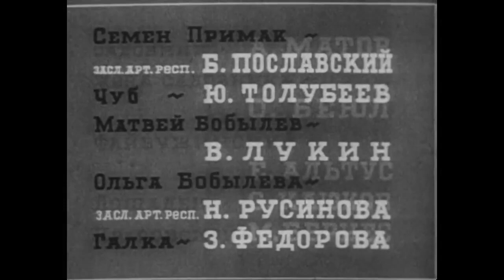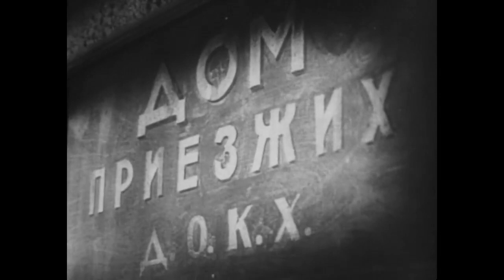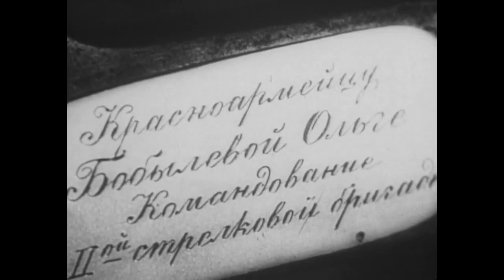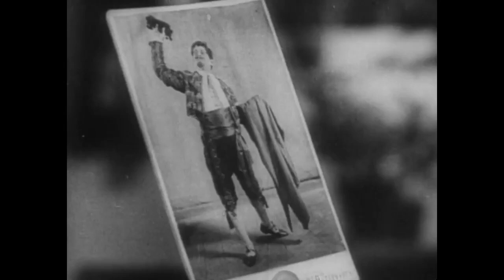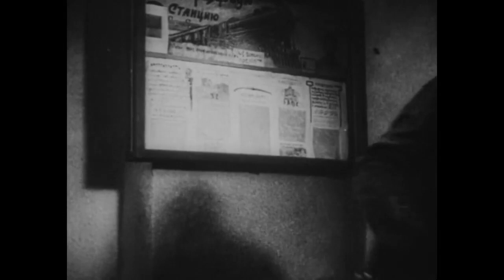Шахтёры 1937 / The Miners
Шахтёры / The Miners
Режиссер -  Сергей Юткевич
Премьера -  23 августа 1937
Жанр -  Драма
Автор сценария -  Алексей Каплер
Оператор -  Жозеф Мартов
Художник-постановщик -  Абидин Дино, Ольга Пчельникова
Композитор -  Борис Гольц
Производство -  Ленфильм

Шахтёры (1937) - художественный фильм, снятый на киностудии Ленфильм Сергеем Юткевичем. Альтернативные названия - «Мастер угля», «Садовник».  Фильм «Шахтёры» стал первой большой ролью в кино для Марка Бернеса. До этого Бернес снимался только в эпизодической роли в фильме «Заключённые».
В августе 1935 года Алексей Стаханов, забойщик шахты в Донбассе установил рекорд по добыче угля. Событие приобрело невероятный общественный резонанс, и было объявлено началом целого движения - стахановского. Именно стахановцам и посвящается фильм «Шахтёры».

В небольшой шахтёрский городок по направлению обкома приезжает Семён Примак. Опытный партиец сразу расположил сердца простых шахтёров, но не руководства шахты, ибо в «святая святых» - партком пробрались троцкисты и шпионы. Подлые и бесчестные, они препятствуют повышению выработки угля, исключают из партии старых большевиков, пытаются, во что бы то ни стало, убрать нового секретаря, который мешает осуществлению их гнусных планов…
Получив моральную поддержку у нового секретаря, лучший забойщик шахты Матвей Бобылев осуществляет новый метод добычи угля и, вопреки замыслам вражеской группировки...

История:
Стахановское движение - массовое движение в СССР в период социалистической индустриализации, направленное на повышение производительности труда путём совершенствования его организации и рационального использования техники. Названо по имени Алексея Григорьевича Стаханова, забойщика шахты «Центральная-Ирмино» (рабочий посёлок Ирмино Донецкой области УССР), который за неполную смену в августе 1935 добыл 102 тонны угля при норме 7 тонн, передав часть своих функций (крепление стенок забоя) двум менее квалифицированным рабочим.

Стахановское движение серьёзно материально поощрялось премиями и пропагандировалось  Коммунистической партией как новый этап социалистического соревнования и форма повышения производительности труда. По всему Советскому Союзу было заложено начало соревнования. В каждой республике, области, городе, появлялись свои рекордсмены в своих сферах деятельности, что подталкивало остальных людей работать более продуктивно, и тем самым, в разы увеличить приток сырья, что было крайне необходимо для роста темпа развития индустриализации.

The Miners (1937)
Director - Sergey Yutkevich
Writer - Aleksey Kapler
Cinematography - Josef Martov
Art Director - Abidin Dino, Olga Pchelnikova

The Miners (1937) - is a Soviet film directed by Sergeн Yutkevich. The film «The Miners» was the first big film role for Mark Bernes.

The chief of one mine in a small town in the Donbass Chub is playing along with the Trotskyites and bandits. A certain Semyon Primak arrives at the mine and begins to confront Chub. Slaughterer Matvey Bobylyov, in spite of their disassembly, begins to mine coal with a completely new method.

In August 1935, Aleksey Stakhanov, a miner in the Donbass mine set a record for coal production. The event gained an incredible public response, and was announced as the beginning of the Stakhanovite Movement. The film «The Miners» is dedicated to Stakhanovites.